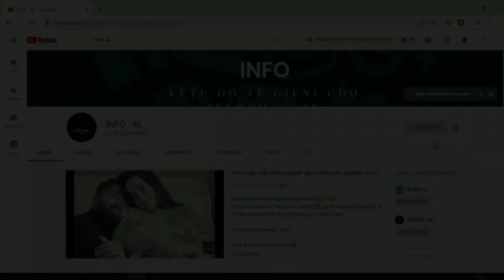Rudina bëhet për herë të parë brune, si ju duket?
Rudina Magjistari bëhet për herë të parë brune, si ju duket?